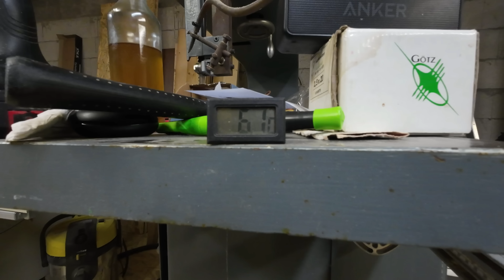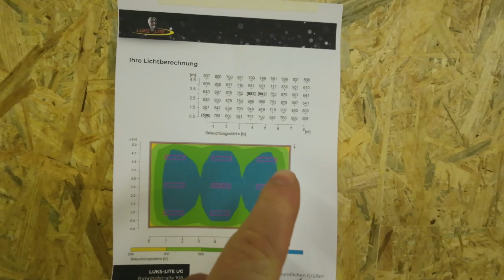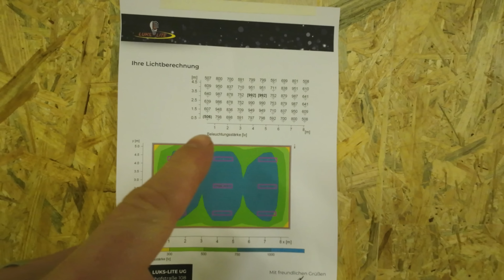Luks Lite LED Panel montieren - Peter sprach es werde Licht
falls du mich unterstützen willst, findest du hier meine Amazon Wunschliste: